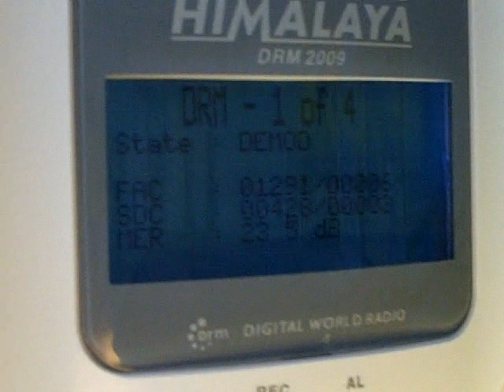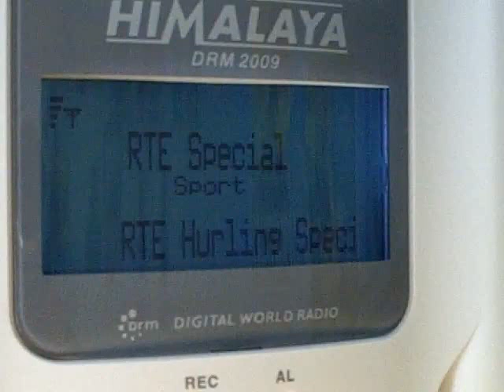RTÉ Special DRM tests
RTÉ Special DRM tests on 9850KHz.
07/09/2008.
Received in Barcelona.